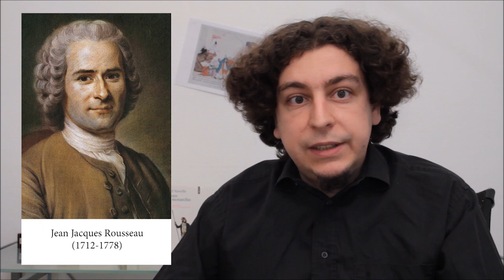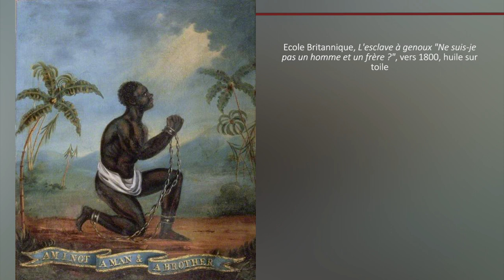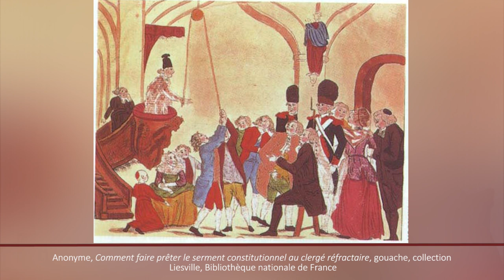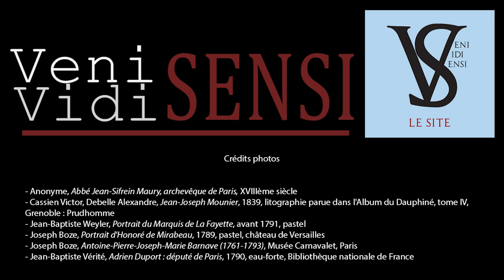L’œuvre de la Constituante (1789-1791) - La Révolution, épisode 3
Après les événements de 1789 s'ouvre, jusqu'à la fuite du roi, une période moins connue et pourtant très riche ! Refonte administrative, politique, religieuse, jeux de pouvoirs et tiraillements... penchons nous sur ce moment pas si calme que ça.

Sommaire de l'épisode :
00:00 : Introduction
01:22 : Une Assemblée constituante divisée
07:00 : 1790, une année pas si tranquille que ça.
15:10 : Quel régime pour la France ?
22:54 : Nombreuses refondations
31:26 : Libéralisation de l'économie et biens nationaux
38:14 : La Constitution civile du clergé : un grand sujet de conflit
45:43 : Conclusion